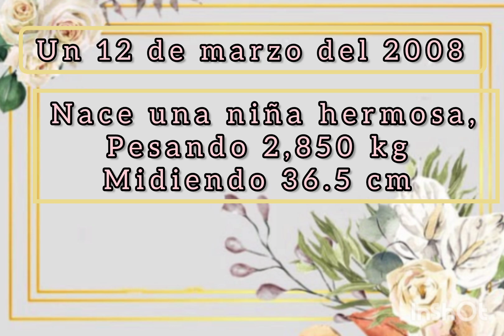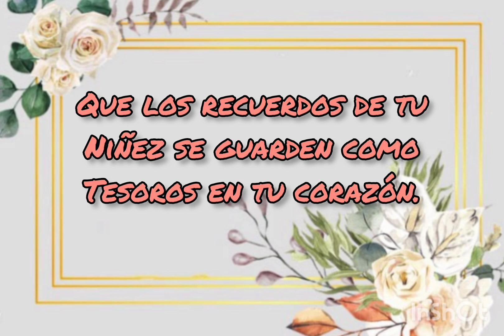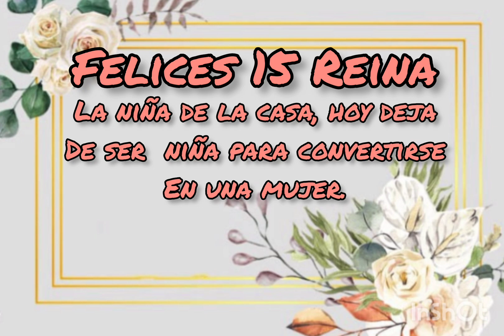Exteriores Elizabeth 2023